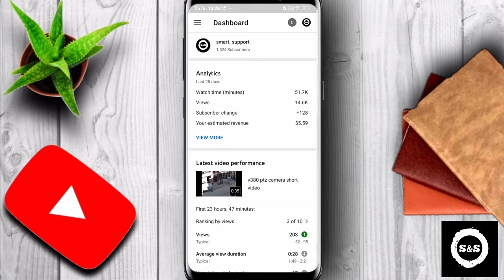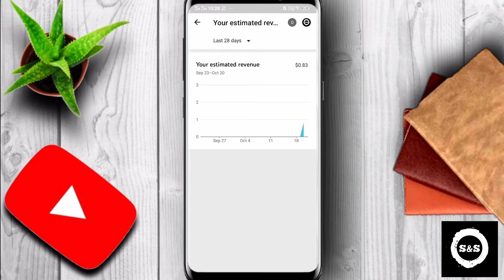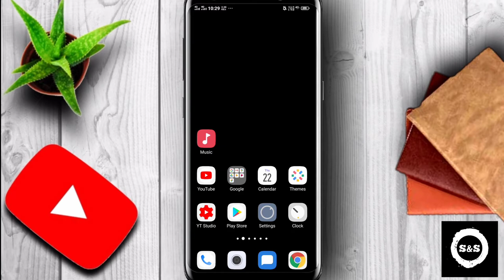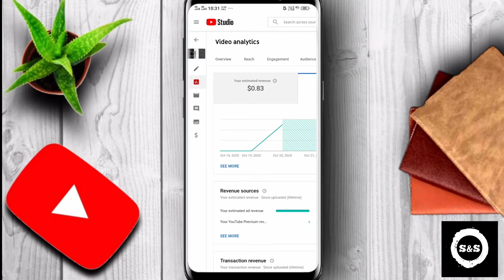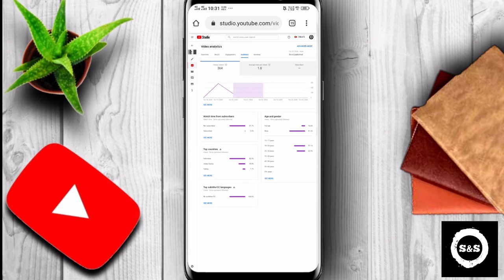YOU TUBE R P M KASE BADHAYE